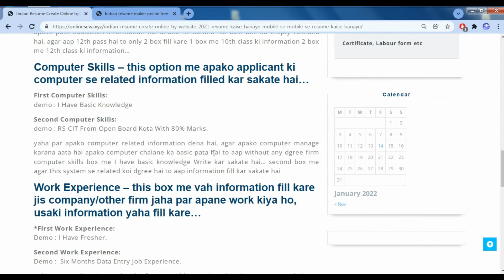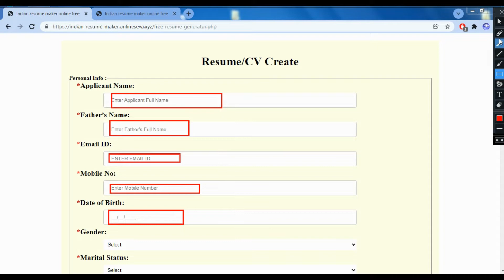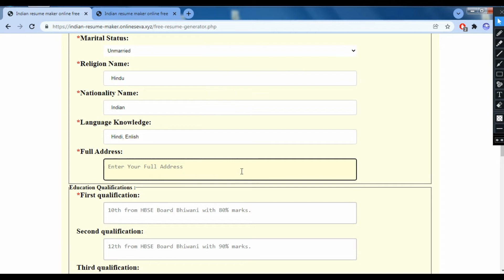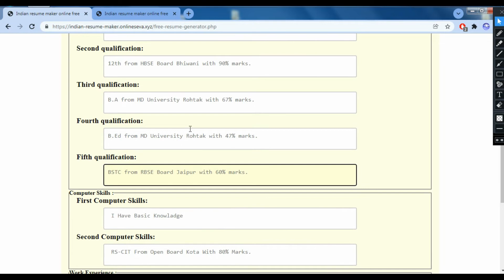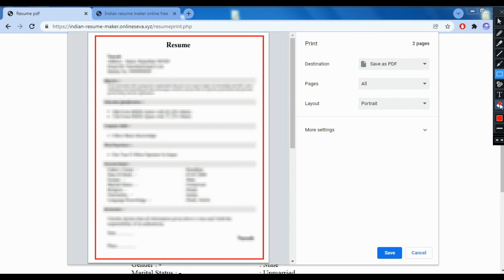Resume kaise banaye mobile se || Online Resume Maker with photo || Resume format download ms word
Online Resume Creator India || Online Resume Maker with photo || Resume format download ms word

Online Resume Creator India || Online Resume Maker with photo || Resume format download ms word 2022

Online Resume Creator India,
Online Resume Maker with photo,
 Resume format download ms word 2022